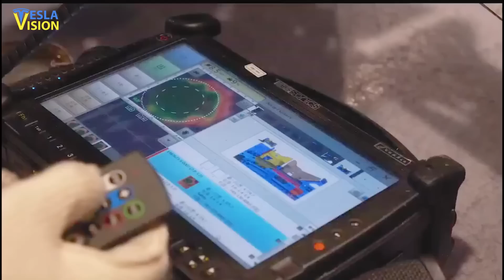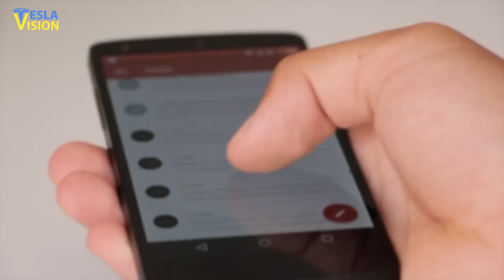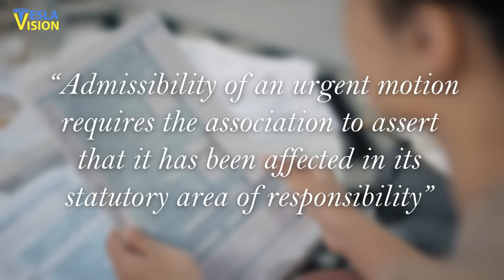Tesla China is Getting Ready for THIS...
Tesla’s Gigafactory Shanghai seems to be settling well into its role as the company’s primary export hub for electric cars. However, in order to continue being one of the most popular manufacturers of electric powertrains for both the local market and foreign countries, Tesla China would have to ensure that it gets access to a very large supply of parts that would enable the facility to assemble and deliver electric cars with minimal interruptions. Having said that, it was pertinent for the electric automaker to increase the localization of materials for the Made-in-China Model Y and Model X cars. Interestingly, Tesla is in the process to achieve a 90% localization rate in Giga Shanghai by the end of the year. With a highly localized supply chain, the Gigafactory Shanghai could effectively play its role as the company’s primary vehicles export hub, producing more EVs for both the local Chinese market and foreign countries. This would likely be beneficial for the company as a whole, as EVs built at Giga Shanghai have long been known for having excellent quality. Additionally, a fully localized supply chain would also allow the automaker to pursue even more ambitious projects like highly-anticipated Tesla China’s $25K compact car. The $25k Tesla hatchback is the automaker’s most affordable car. Dubbed “Tesla Model 2”, Tesla’s $25,000 electric car is expected to be produced in insane numbers the company has never achieved before. The compact hatchback is set to compete in a market segment where affordability is preferred over performance specs and features. It would therefore take a strong supply chain and some serious volume production strategies to make the upcoming $25k Tesla car as profitable as its siblings like the Model Y and Model 3. In fact, recent reports from China are suggesting that Tesla’s $25k electric car is inching closer to its production timeline. Earlier this month, Tesla confirmed that its R&D Center is about to become operational soon. This came just a few days after a trusted Chinese auto blogger said that the $25k Tesla car’s prototype had already been completed. And earlier this year, Chinese media outlets have also announced that the company’s environmental impact assessment for the upcoming car is already underway and that the first prototypes of the budget-friendly car would likely be subjected to tests in the latter half of 2021. If the information shared is true, the new electric car is a game-changer. The automaker being able to produce a $25,000 Cheaper Tesla electric car in mass volume in 2022, would undeniably be disruptive in the EV industry. In order to achieve that price target, Tesla will have to significantly ramp up 4680 battery cell production, along with a structural battery pack platform.

WATCH THIS NEXT👇👇👇
🎥 Tesla Hinted More Cybertruck Changes Coming...

🔍 Topics Covered:
Tesla
Elon Musk
Tesla Model 2
$25k Tesla
Mini Tesla
25k Tesla
25000 Tesla
Cheap Tesla
Tesla Model Y
Tesla Mode 3
Gigafactory
Giga Shanghai
Cheapest Tesla
Affordable Tesla
Tesla Model Y mini
Tesla Model 3 mini
Shanghai Model 2